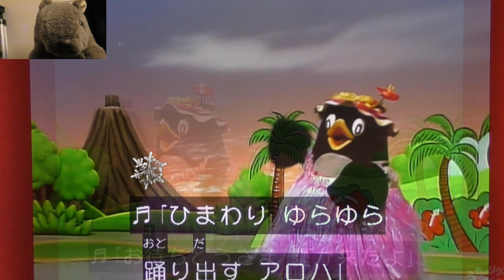にこにこぷん 風といっしょにフラダンス おかあさんといっしょ歌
にこにこぷん 風といっしょにフラダンス おかあさんといっしょ歌！まやお姉さん、ゆういちろうお兄さん、かずむお兄さん、あづきお姉さん ゆうまや ★★ おかあさんといっしょ おかいつ 歌 教育番組の歌などをわかりやすく独自視点で解説しています。大型連休や日曜日や休日も毎日投稿しています。